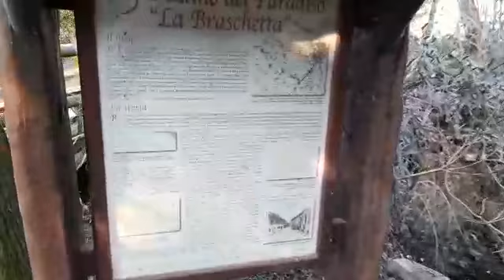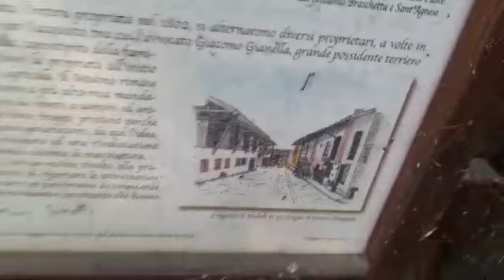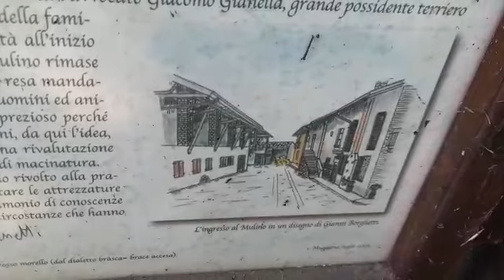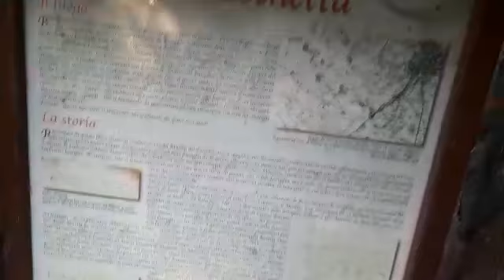aldo oggi 19 gennaio22 ritornato CASCINA PARADISO.